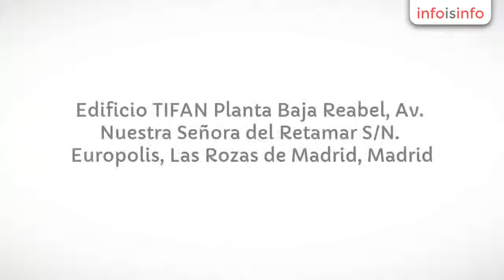Medicina estética en Las Rozas de Madrid - DRA MARIELA BARROSO - InfoIsInfo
DRA MARIELA BARROSO, Medicina estética en Las Rozas de Madrid. Más Información

Dra. Mariela Barroso Médica licenciada en Medicina y Cirugía Universidad de Carabobo-Venezuela.  Master  en Medicina Estética Universidad Alcalá de Henares – España, con más de 19 años de experiencia en el sector de la medicina estética. Actualmente se desempeña directora  médica del Método Reabel en Venezuela y España.
Se encuentra dentro del grupo de médicos de mayor experiencia a nivel mundial en la aplicación de Botox, siendo reconocida por sus pacientes la naturalidad de los resultados obtenidos con sus tratamientos entre los que incluye:
Aplicación de Botox
Aplicación de Hialurónico
Relleno de arrugas
Tratamiento de ojeras
Tratamiento de Flacidez Facial
Peeling
Tratamiento de manchas
Rejuvenecimiento de cara, cuello y escote
Rinomodelación
Tratamiento de varices

La Dra. Mariela Barroso se encuentra entre los especialistas de mayor experiencia a nivel mundial en rejuvenecimiento facial sin cirugía, siendo reconocida por sus pacientes la naturalidad de los resultados obtenidos. Algunos de los servicios que lleva a cabo son, entre otros:Aplicación de BotoxAplicación de HialurónicoHilos TensoresBlefaroplastia sin CirugíaRinoplastia sin CirugíaPlasma Rico en PlaquetasNutrición FacialTratamiento de ojerasTratamiento de FlacidezTratamiento de manchasPeelingRelleno de arrugasRejuvenecimiento Cara, Cuello y escote.Tratamiento de varicesPerdida de pesoReducción de VolumenEliminación de la celulitis.Eliminación de la grasa localizadaMesoterapiaRadiofrecuenciaMasajes Corporales. Para lucir Realmente bella y natural, procedimientos personalizados, no Invasivos.  18 años de experiencia médica y más de 6000 pacientes atendidos de manera exitosa nos avalan.

  El  Método
  Reabel® reúne un
  conjunto de criterios, tratamientos y técnicas destinados a solucionar las
  afecciones estéticas de
  una manera eficaz, segura y mínimamente invasiva, con el fin de mejorar la
  Salud Estética”, desarrollados y probados a través de más de 18 años de
  experiencia clínica por la Dra. Mariela Barroso y su equipo de trabajo.

Por Salud Estética entendemos
el estado de bienestar de un individuo adulto que se manifiesta en forma de
belleza, la cual es percibida y valorada tanto por el individuo como por el
grupo social al cual pertenece.